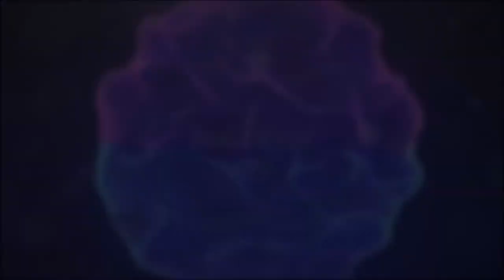FPV CRUISING WITH ARMATTAN CHAMELEON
Just recently acquired an Armattan Chameleon frame. So i took the parts off of a previous build and stuck it on the frame. This quad is great!!!